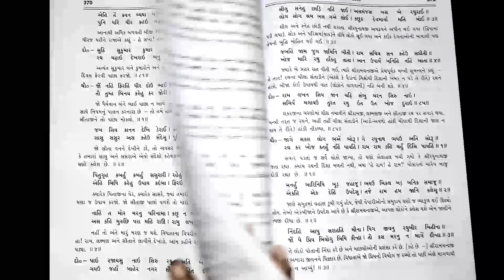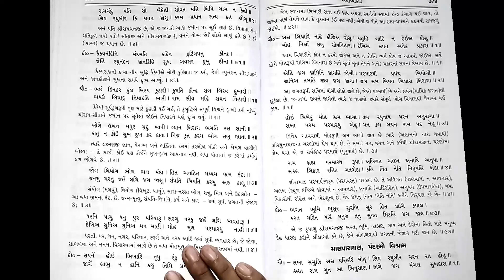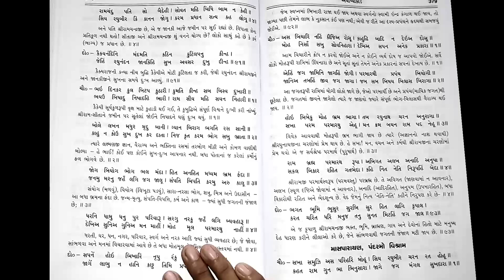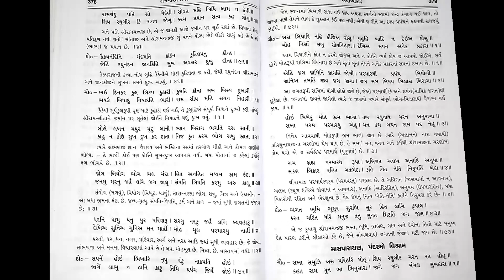શ્રીરામચરિતમાનસ ભાગ ૩૮ સંપૂર્ણ ગુજરાતી અર્થ સાથે || shree ramcharitmanas part 38 book reading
Book : tulsidasrachit shree ramcharitmanas in gujarati
Voice : Shraddha Modhvadia
Book publication : gitapress gorakhpur
Commentator : hanumanprasad podar